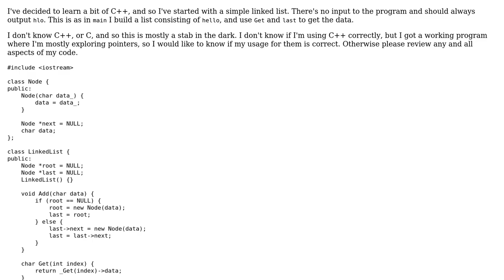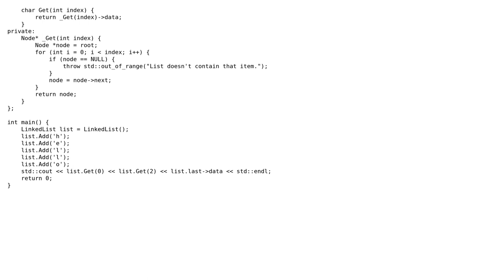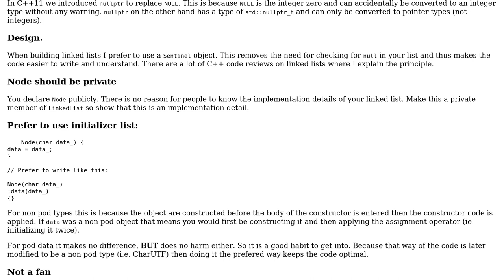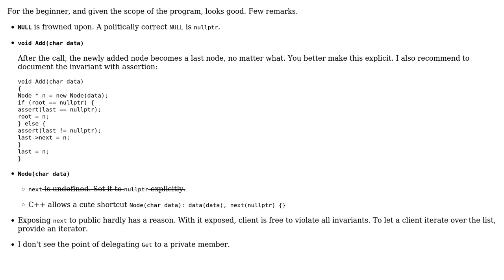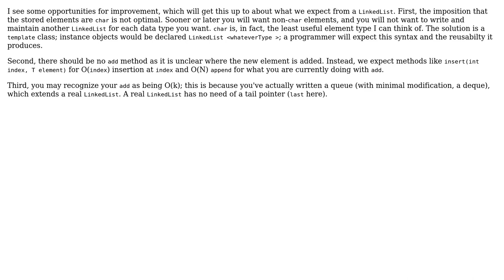Code Review: Simple imperative linked list (3 Solutions!!)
Code Review: Simple imperative linked list

With thanks & praise to God, and with thanks to the many people who have made this project possible! | Content (except music & images) licensed under CC BY-SA | Music | Images & others | With thanks to user vnp user sqykly user Peilonrayz user Martin York and the Stack Exchange Network Trademarks are property of their respective owners. You are responsible for your own actions.